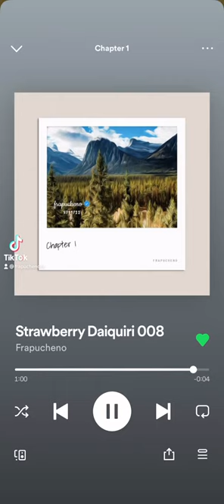Starbucks Music // Starbucks Coffee! 〰 Strawberry Daiquiri ♫